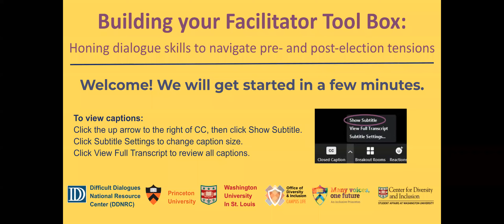Building a Facilitator Tool Box: Honing dialogue skills to navigate pre- and post-election tensions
This program featured Erica Dugué, Princeton University, Roger Fisher, University of Michigan, and Libby Roderick, University of Alaska, in conversation about tools that can be used to set up pre- and post- election conversations.